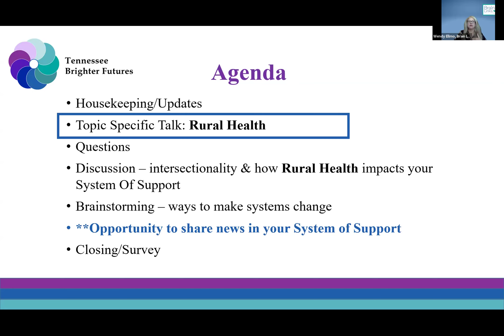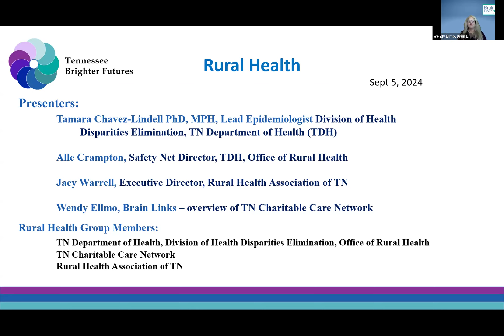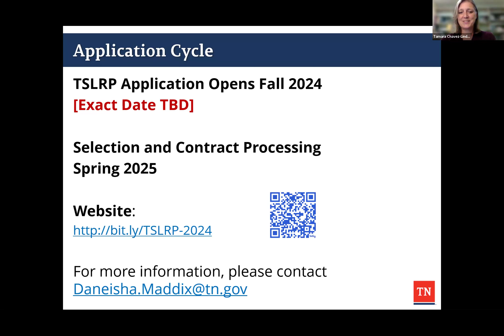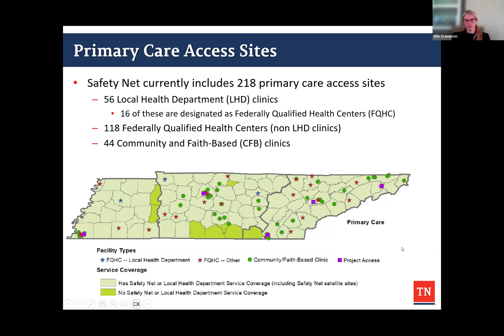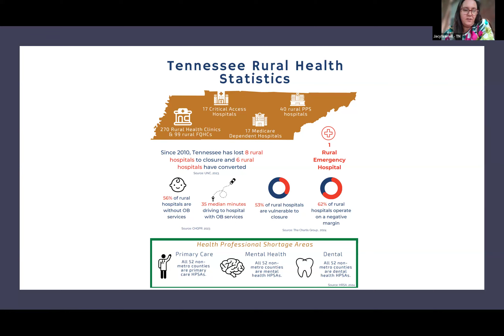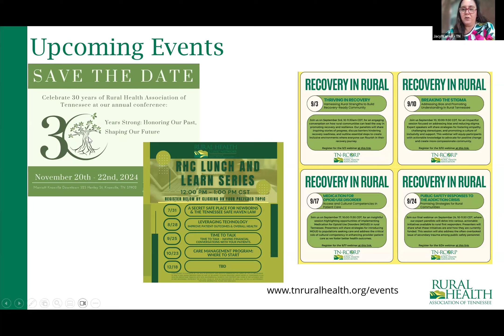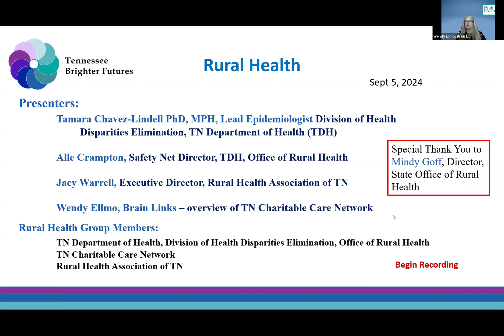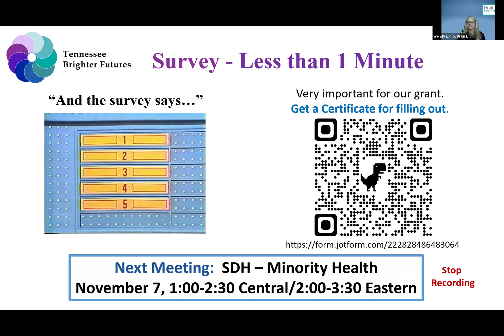TBF Rural Health and Brain Injury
People living in rural areas are more likely to sustain a traumatic brain injury and are more likely to have worse outcomes, including higher death rates compared to those living in urban areas. Rural areas typically provide less access to TBI pre-hospital services, high-level trauma units, neurosurgical interventions and rehabilitation services. Functional outcomes also tend to be worse. Additional barriers people with TBI face in rural areas include: lack of access to transportation, difficulties with cost and insurance and denial about the seriousness of the injury.